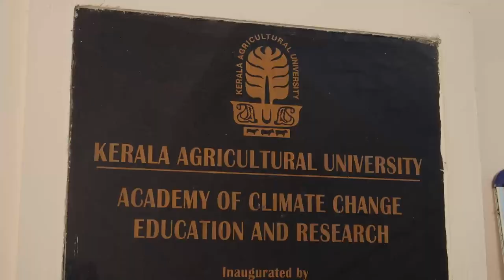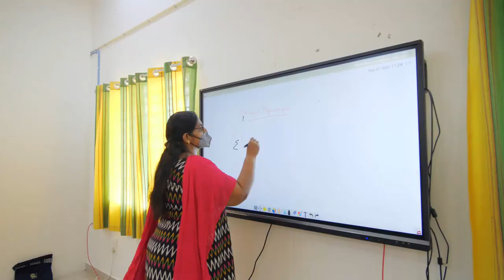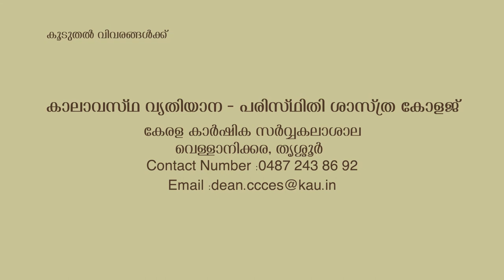CCCES Vellanikkara | കാലാവസ്ഥ വ്യതിയാന - പരിസ്ഥിതി ശാസ്ത്ര കോളേജ് വെള്ളാനിക്കര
College of Climate Change and Environmental Science, Vellanikkara | കാലാവസ്ഥ വ്യതിയാന - പരിസ്ഥിതി ശാസ്ത്ര കോളേജ്, വെള്ളാനിക്കര | Kerala Agricultural University